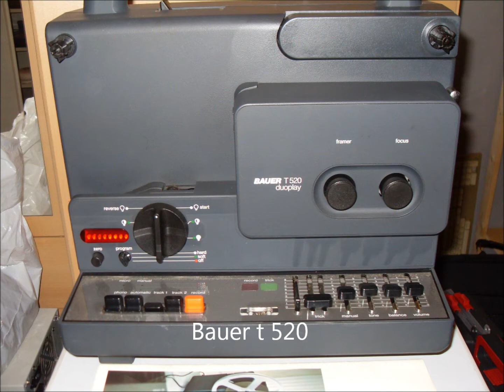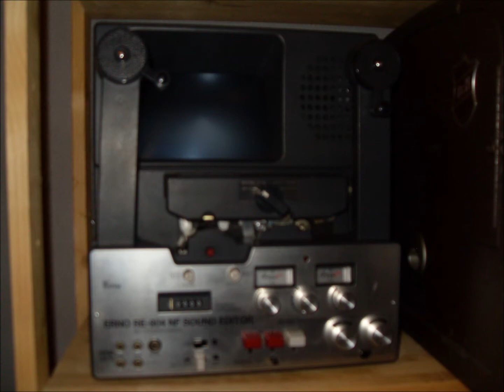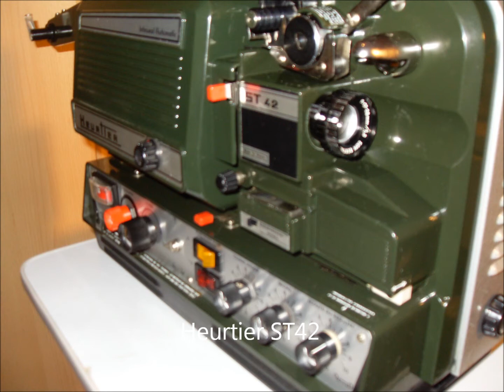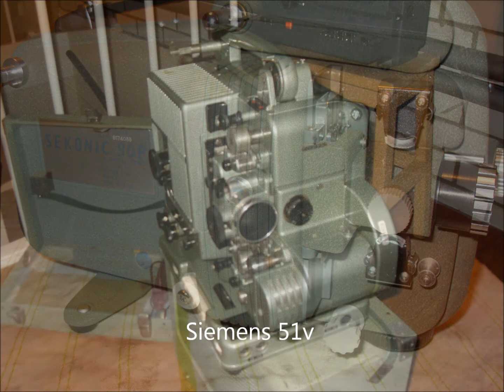Film projectors 8mm en 16mm